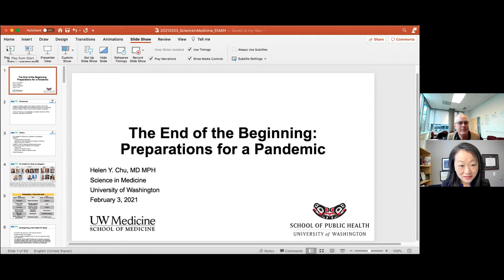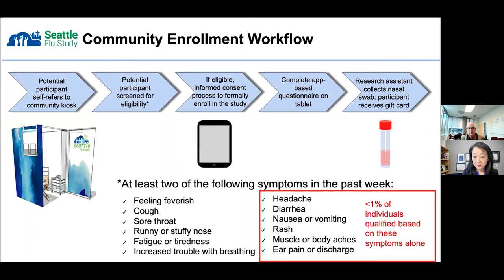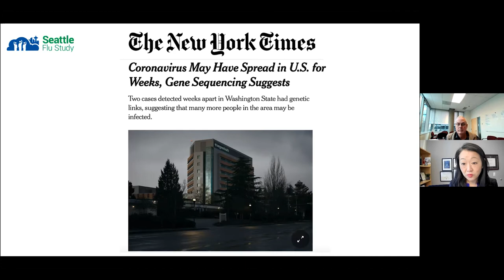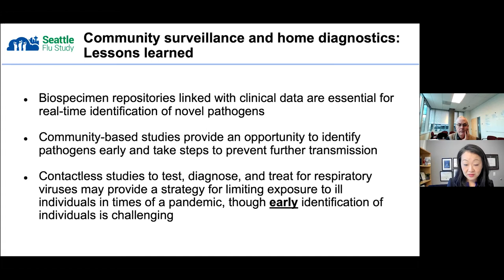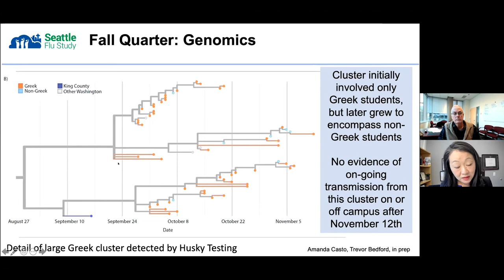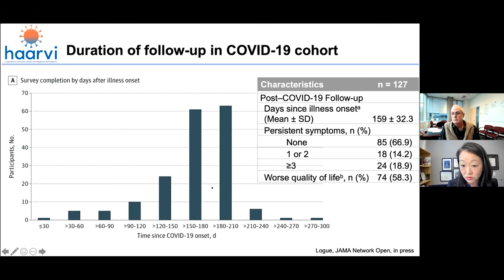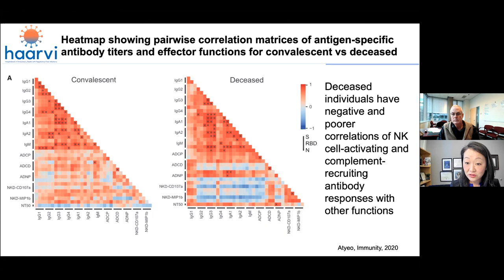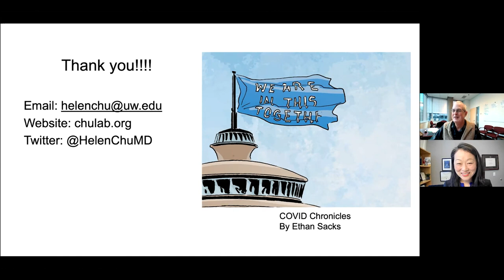Infectious Disease Research and Implications for Pandemic Preparedness & Response | Helen Chu, M.D.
Dr. Helen Chu is an Associate Professor and Infectious Disease Physician-Scientist at the University of Washington in Seattle, Washington. Dr. Chu’s research is focused on preventive interventions against influenza, RSV, SARS-CoV-2, and other emerging respiratory viruses.

Her lab conducts clinical-translational research on large-scale community-based studies of respiratory viruses, with a focus on vaccines, antivirals, and diagnostics. She is also interested in defining clinical and immune correlates of protection against respiratory viruses and describing mechanisms of maternal-fetal immunity against respiratory viruses.